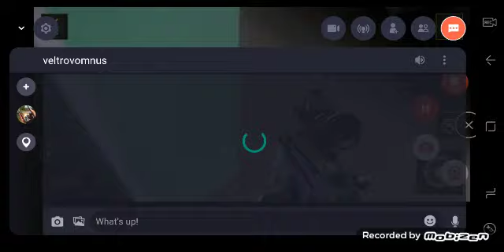part 3 hahahahaha 🤣🤣🤣🤣🤣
binaril ko habang natutulog hehehehehe